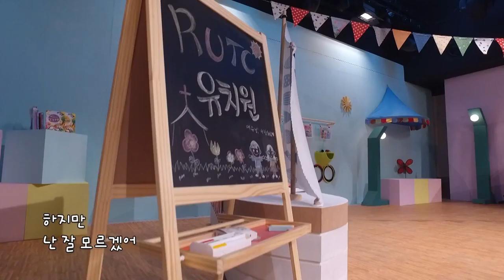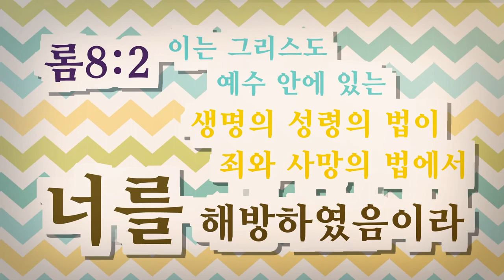2016 RUTC유치원 7회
2016 RUTC유치원
쉿! 비밀이야

7회. 참 제사장되신 그리스도의 비밀